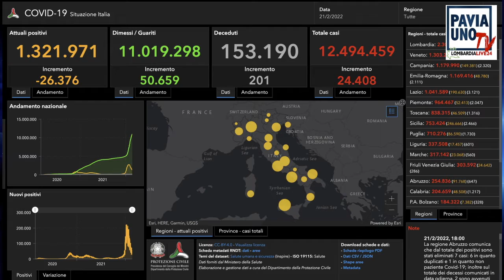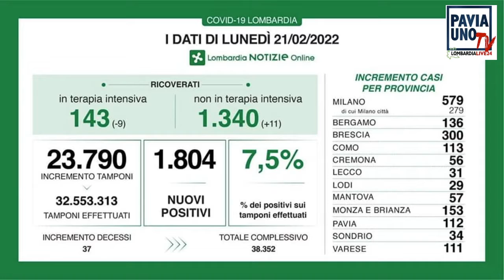BREAKING NEWS - 21 FEBBRAIO 2022